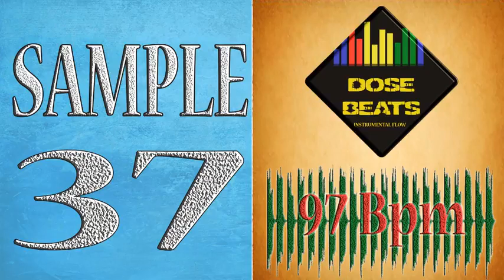Sample Nro 37, PIANO, 97 bpm, Prod DoSe Beats Crea tu base de Rap